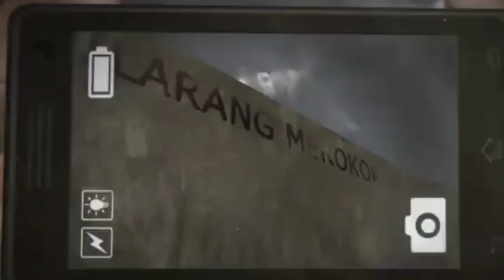Kobo Kaget Mendengar NPC Mengkritik Pemerintah [Kobo Kanaeru]